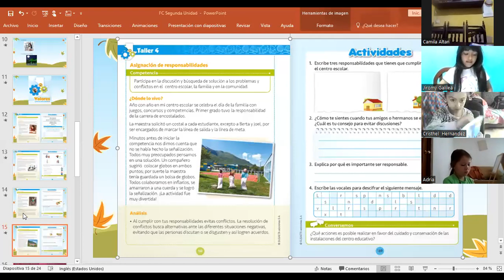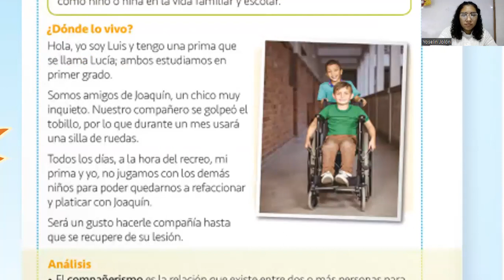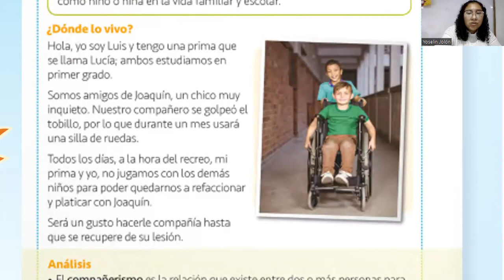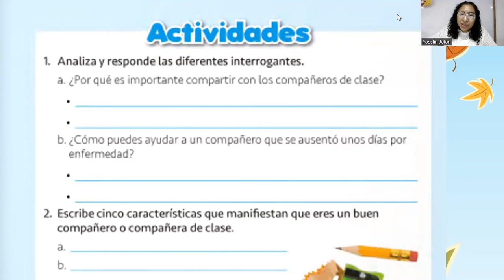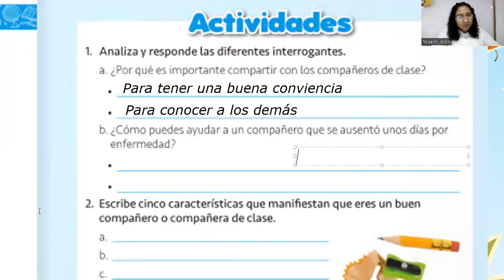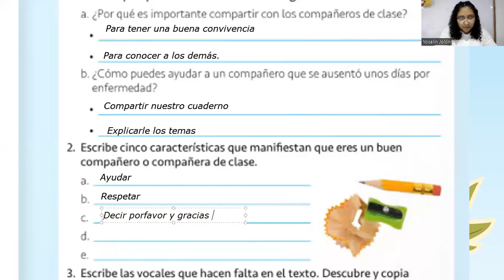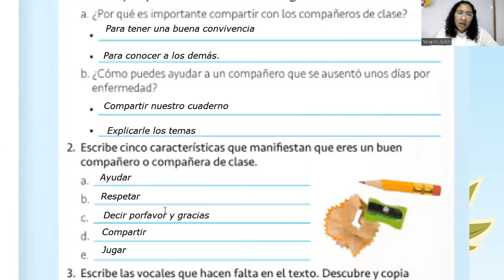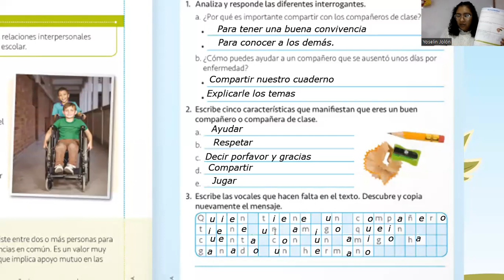1ro verde Taller 3 El compañerismo